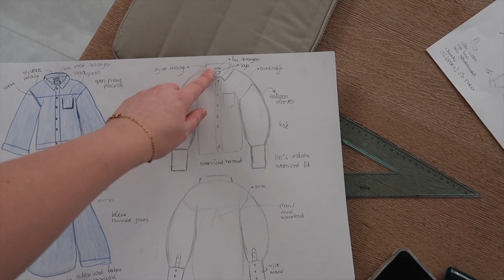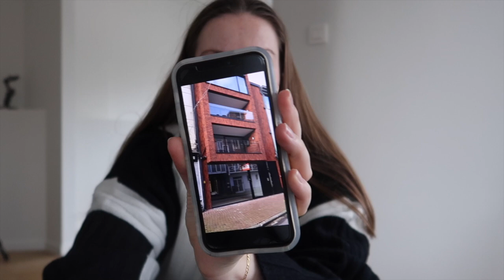VLOG 41: de plannen voor mijn winkel, overeenkomst tekenen & stoppen met mijn job?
Beschrijving bij YT video

Dankjewel voor het kijken naar deze video! Wil je graag op de hoogte blijven?